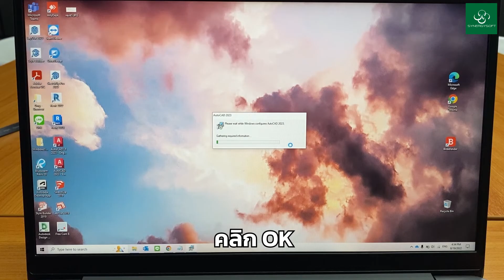Reset การตั้งค่าในโปรแกรม AutoCAD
หากคุณเปิดโปรแกรม AutoCAd แล้วบางฟังก์ชันใช้งานไม่ได้ บางคำสั่งหายไป มีวิธีแก้ไขยังไง? ไปดูกันเลย

มีขั้นตอนแก้ไขง่ายๆดังนี้
1. หากเปิดตัวโปรแกรมอยู่ ให้ปิดตัวโปรแกรมลงก่อน
2. คลิกที่ปุ่มวินโว์ของเครื่อง
3. เลื่อนหาโฟลเดอร์ของ AutoCAD ที่ใช้ง่าน
4. คลิก dropdown (รูปลุกศรชี้ลง) คลิกเลือก Reset Setting to Default
5. พิมพ์ RevitUnitSchemas.msi แล้ว Enter
6. จะมี Pop up แจ้งขึ้นมาว่าจะดำเนินการแบ็คอัพ Backup หรือไม่
7. ให้กดเลือก Reset Custom Setting
8. คลิก OK
9. รอโปรแกรม Reset การตั้งค่า เมื่อเสร็จแล้ว โปรแกรมจะเปิดขึ้นเองอัตโนมัติ และสามารถใช้งานได้ทันที

ฝ่ายซัพพอร์ท เทคนิค/แจ้งปัญหาการใช้งาน
Line@ : @synergysoft